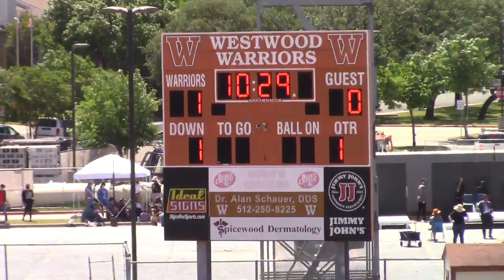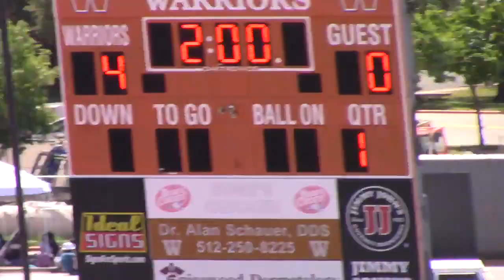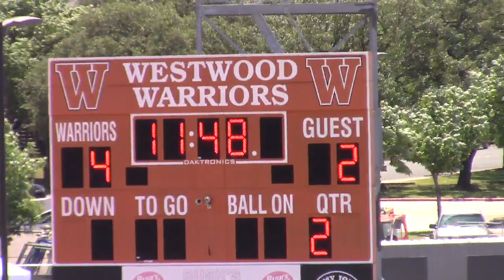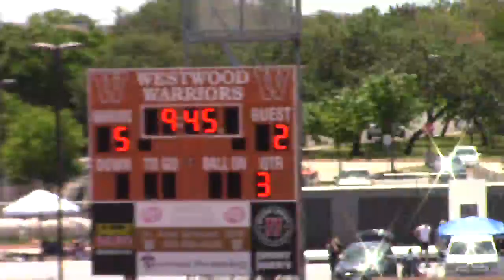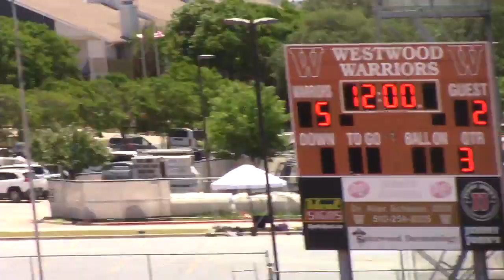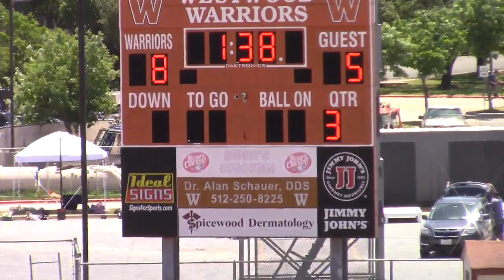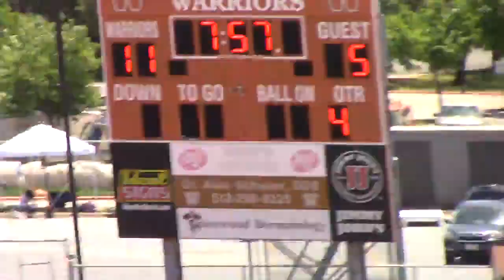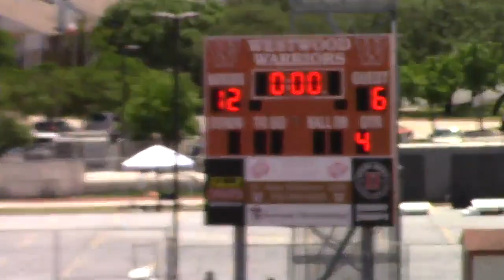4_24_21 THSLL Dist. SF ANDERSON TROJANS BLAX vs. Georgetown